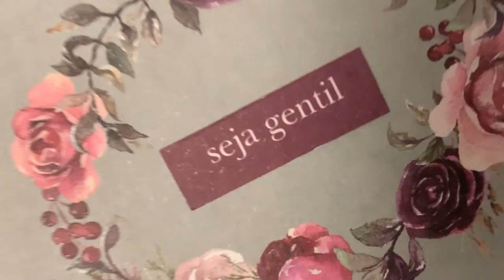Explosion Heart Accordion Rectangle Box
Assembly tutorial for Cyntia Castro - Magia do Scrap
ID: 414470